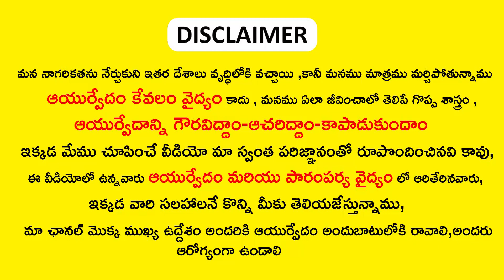ఈ గింజల పొడి పాలలో కలిపి తాగితే వీర్య వృద్ధి రెట్టింపు అవుతుంది